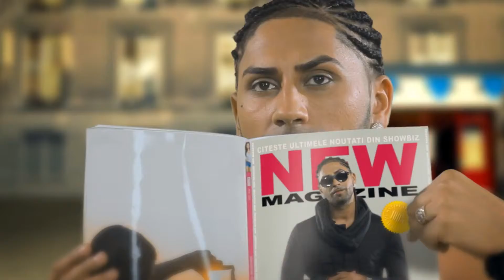Connect R Ring The Alarm Official Video